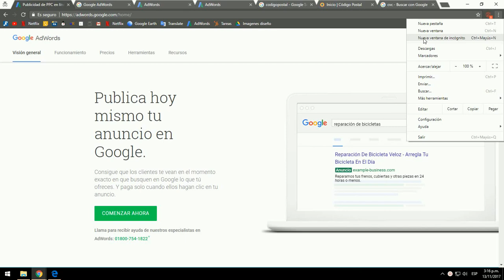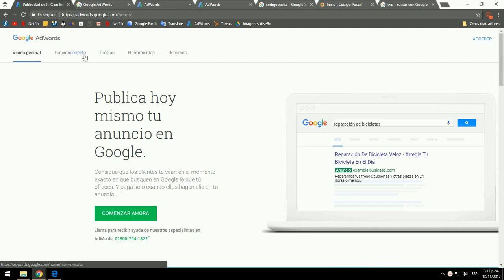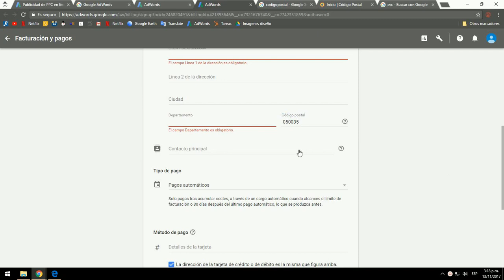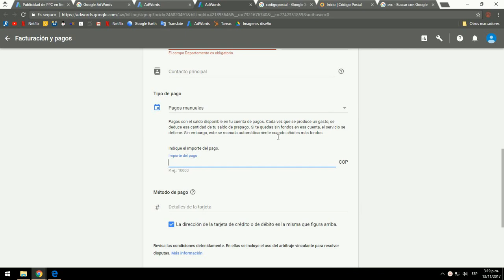Cómo ingresar datos de facturación a Adwords